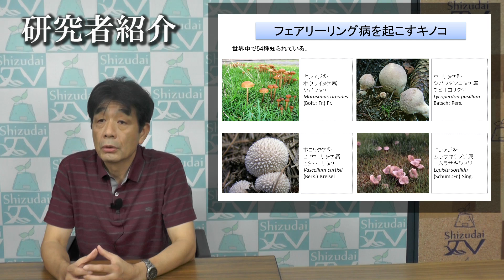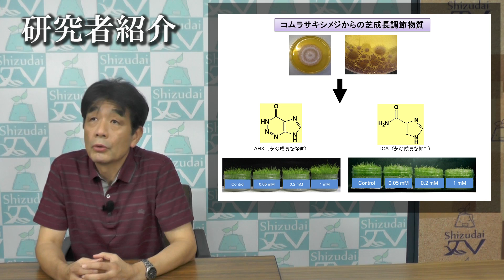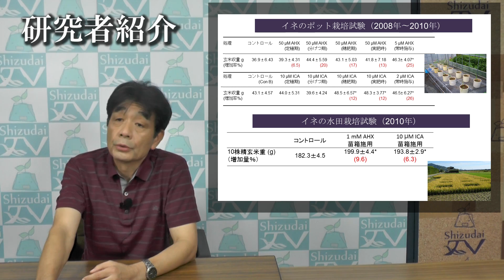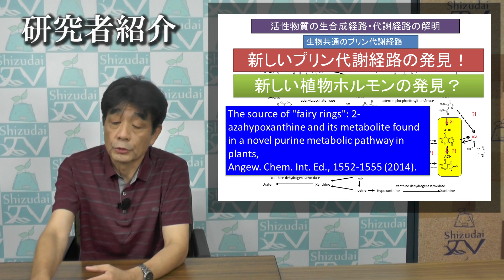「天然からの新しい機能や構造をもった分子の発見 フェアリーリングをつくる物質とは」河岸洋和 教授 - 静岡大学 農学領域 【研究者紹介】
河岸 洋和 （KAWAGISHI Hirokazu）
教授
学術院農学領域 - 応用生物化学系列
グリーン科学技術研究所 - グリーンケミストリー研究部門
農学部 - 応用生物化学科
大学院総合科学技術研究科農学専攻 - 応用生物化学コース
創造科学技術研究部 - 統合バイオサイエンス部門

【研究分野】
化学 - 基礎化学 - 有機化学
農学 - 農芸化学 - 生物有機化学
【現在の研究テーマ】
キノコの産生する生体機能調節物質に関する化学的研究
レクチンに関する生化学的研究
菌類と他の生物との相互作用の化学的解明